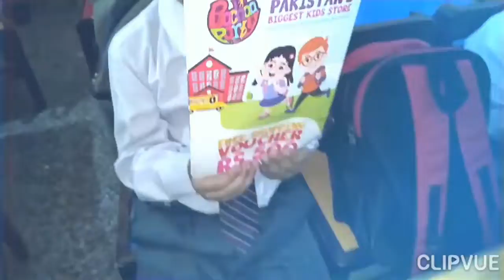Bacha party store#Hyd boulevard mall#paragon public high school😍